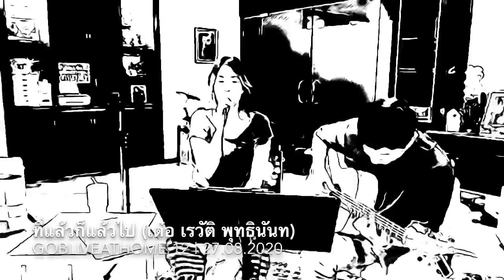ที่แล้วก็แล้วไป (เต๋อ เรวัติ ) Cover : กบ เสาวนิตย์ | Gob Saovanit GOBliveAtHome 12 (27.08.63)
Tribute to Rewat (เต๋อ เรวัติ พุฒินันทน์)

ที่แล้วก็แล้วไป (เต๋อ เรวัติ พุฒินันทน์) ❤️
Cover by : กบ เสาวนิตย์ | Gob Saovanit GOBliveAtHome 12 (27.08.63)

🎸 : น้องปราชญ์  | 🎥 :  กบ เสาวนิตย์ แฟนคลับ